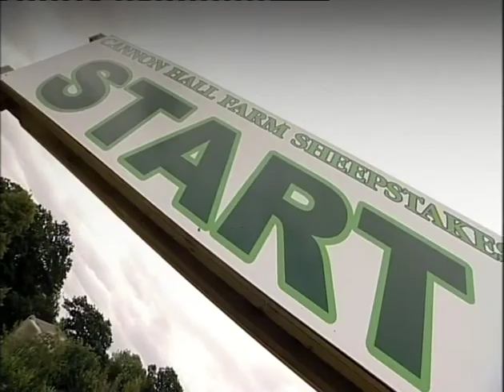Sheep Racing at Cannon Hall Farm